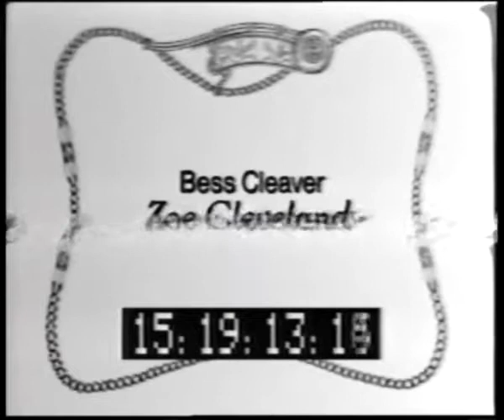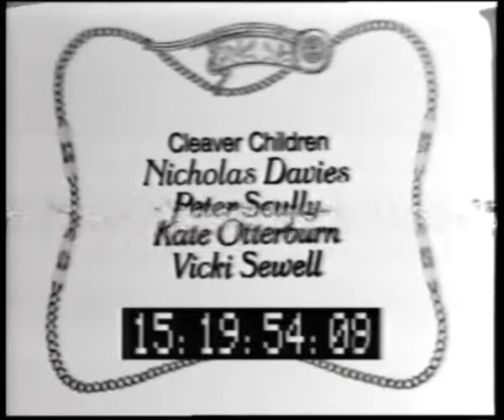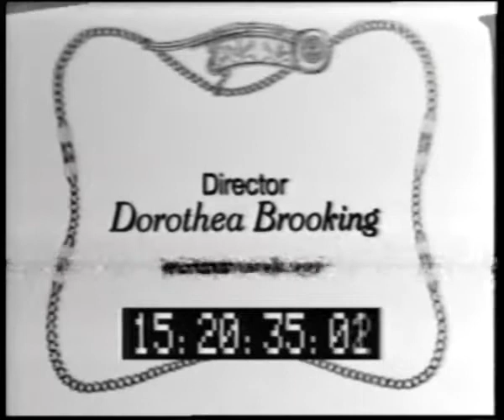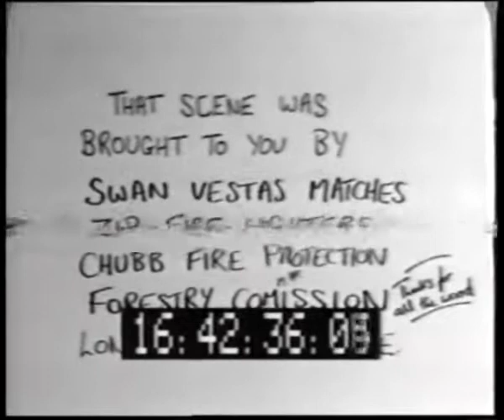A Little Silver Trumpet - Shibaden Studio Recording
This studio recording of 'A Little Silver Trumpet' (BBC, tx 19 November to 3 December 1980) was made on 7 August 1980. As with many productions, this was transferred over to a lo-band Shibaden video tape for review. This video is taken from the original Shibaden reel, purchased from eBay several years ago.